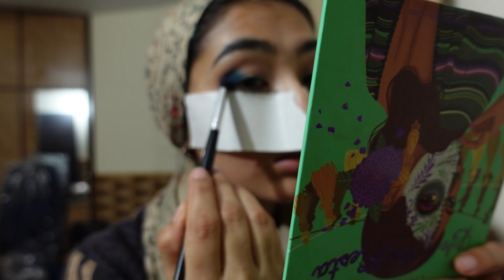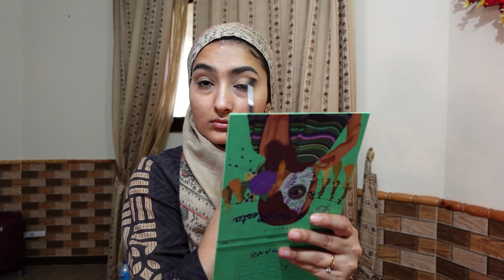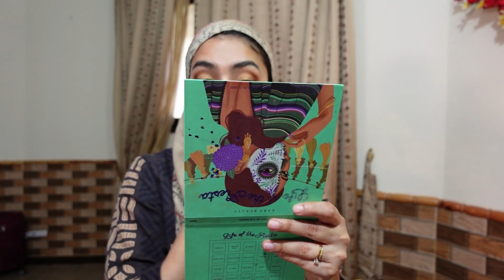What did I do on my Pakistan Trip? Visiting Pakistan for short time! Canada to Pakistan trip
In this video I have shown you how I spend my short stay in Pakistan this time! what did I do? Find out the story in the video!

📢📢📢📢📢📢📢📢📢📢📢 *SALE ALERT* 📢📢📢📢📢📢📢📢📢📢📢

For the whole month of December, I'm running a sale over on my Etsy shop. A great chance to grab all of your favorite items NOW!!!
Don't miss out on this opportunity!!! Head over to my Etsy shop below and enjoy shopping!!

These thoughtfully curated art prints are a great gift to yourself, you family or friends. Every art print is a constant source of motivation for anyone who displays it anywhere in their home :) The vibrant colors and aesthetic fonts add a great style to any room!

Grab your art print NOW before the sale ends!!

✔ To checkout my Etsy profile, follow